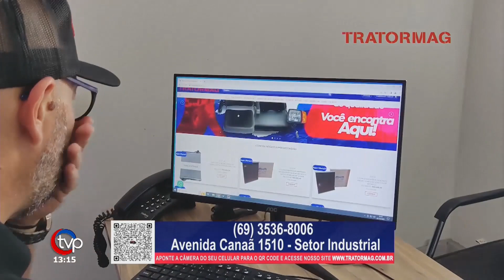Idosa tem possível fratura exposta após colisão na Av. Jamari